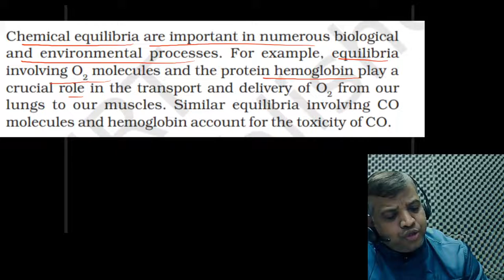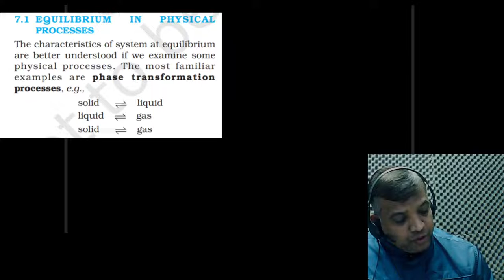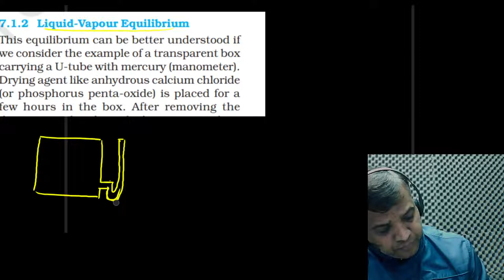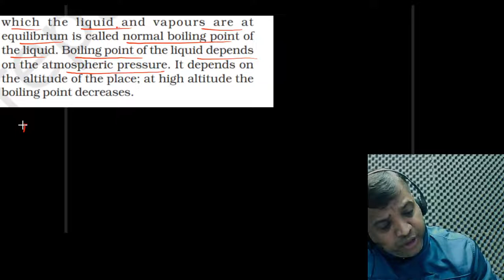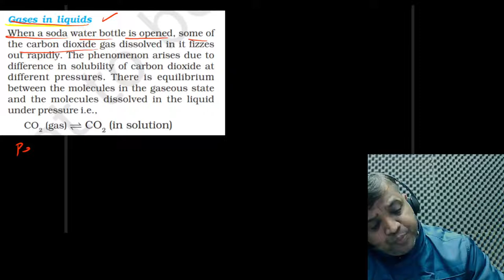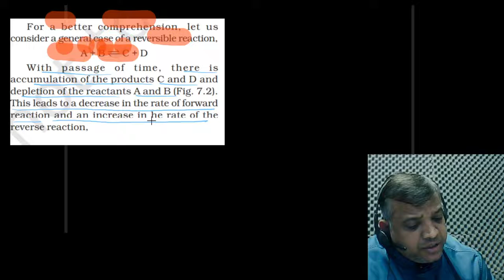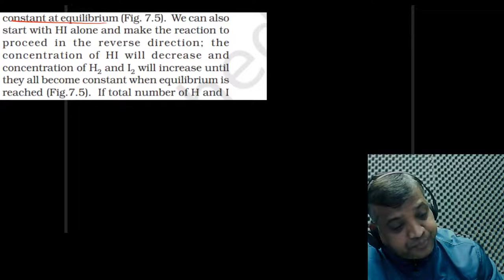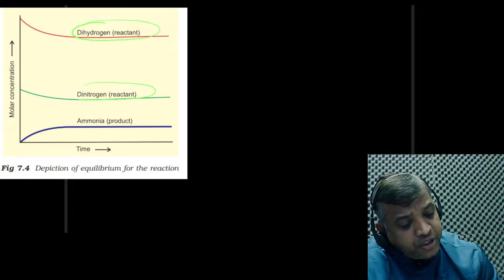CHEMICAL EQUILIBRIUM PART1(INCLUDED PHYSICAL EQ.AND NCERT)